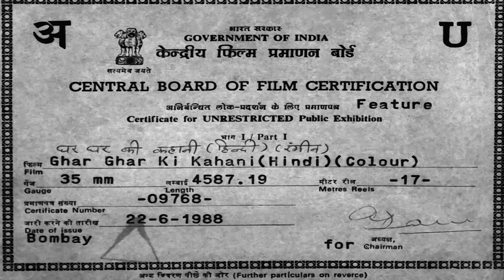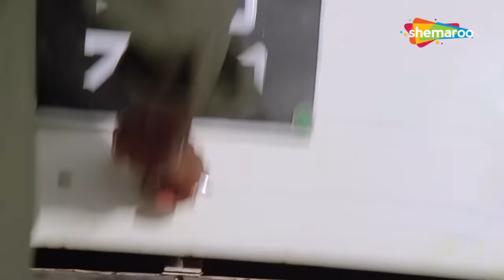जया प्रदा ने सही पति और ससुराल वालो के जुल्म | Full Movie | Govinda | Rishi Kapoor - Hit Movie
Dhanraj is a mild-mannered man who is married to a wealthy, petty-minded, controlling wife. Dhanraj has two sons and a daughter. The elder son Ram is married to Seeta. The younger son, Amar is in love with Asha and the daughter Uma, is married to Lallu Ram. Uma prefers to live with her mother instead of her in-laws. Mrs. Dhanraj wants Amar to marry a very rich girl so that she can accumulate more wealth through a large dowry. Ram finds that his brother Amar and his wife Seeta are very close, and starts suspecting them of having an affair with each other. He makes observations but is not ready to confront anyone. Ram's suspicions are still not laid to rest even when Amar marries Asha. Ram starts to drink and ends up getting friendly with a childhood friend, Deepa. Will Deepa be able to clear Ram's doubts?

YOR - 1988
Star Cast -  Rishi Kapoor, Govinda, Farah Naaz, Jaya Prada, Kader Khan
Director -  Kalptaru
Producer - Vasant Doshi
Cinematographer - Marcus Bartley
Music Director - Bappi Lahiri
Lyricist - Majrooh Sultanpuri, Indivar, Anjan
Screenplay -  Keshav Rathod
Dialogues - Kadar Khan
Editor - Prakash Dave